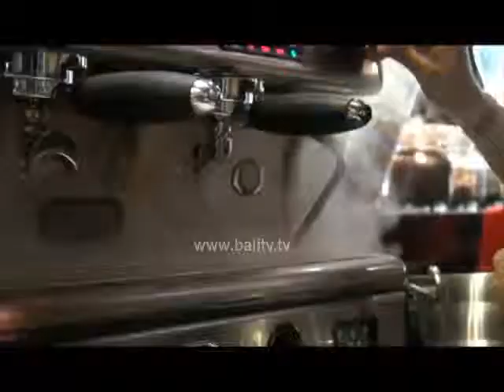GRETING NATAL & TAHUN BARU KANWIL BRI DENPASAR